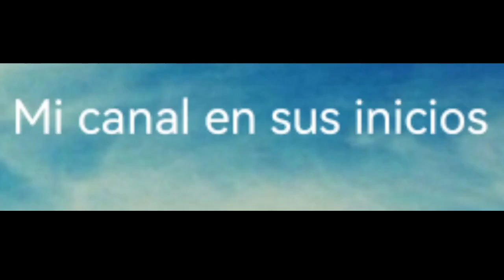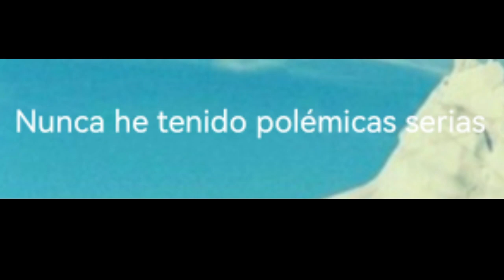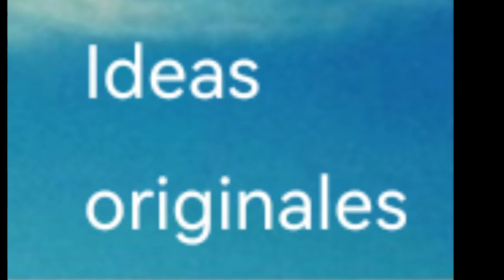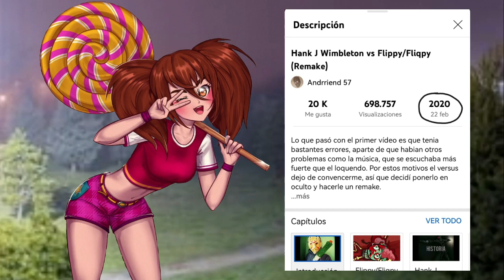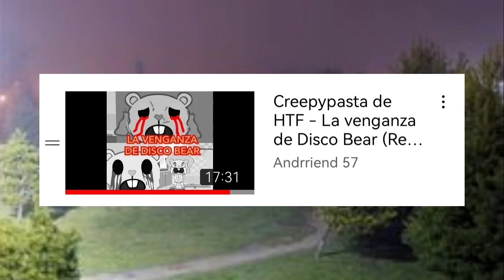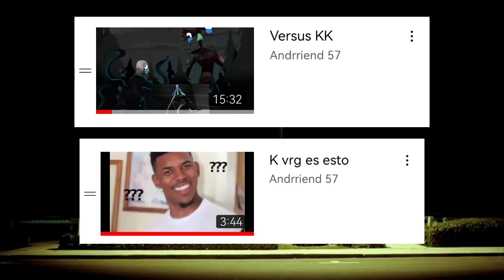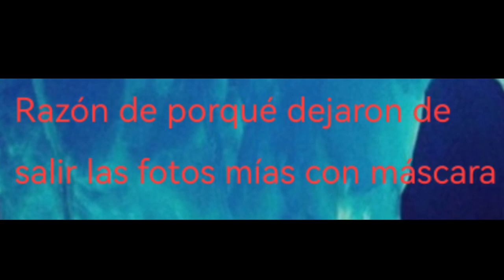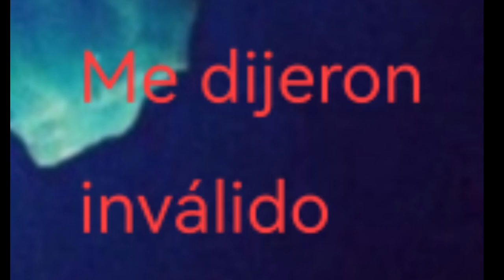El Iceberg de Andrriend 57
Hago un iceberg sobre mi mismo xd

Partes del Iceberg:
0:00 Introducción
0:44 Nivel 1
13:41 Nivel 2
26:44 Nivel 3
44:14 Nivel 4
50:17 Final

Apps utilizadas:
-La voz de Zueira
-KineMaster Diamond
-IbisPaint X
-Incollage

Música utilizada:
Old Story (Underscore version) - Ferenc Hegedus
Resurrections - Celeste
The Empty Moons of Jupiter - DivKid
Caramelldansen Komb & Tatsunoshin Remix - Caramella Girls
Epic Drama - Yunuet
Judah's Lullaby - Repulsive
Barracks Settlement - Yume Nikki
Just Monika - DDLC
Deeper into ness subconscious - Earthbound
Cave of the Past - Earthbound
The Pink Sea - Yume Nikki
Dark Water - Yume Nikki
Duh Seta Becom - Gavrilov Princip
Final Hours (No Bells) - Majora's Mask

Algunas imágenes de mi avatar de Vera, son fanmade, siendo creadas por Verafan4ever, Tehnutball, Ku-ini, Ciipherstatic, entre otros, y algunas de Siren Head también son fanmade y son creaciones de otras personas, ninguna de ellas me pertenece.